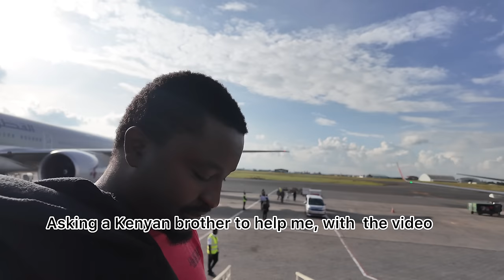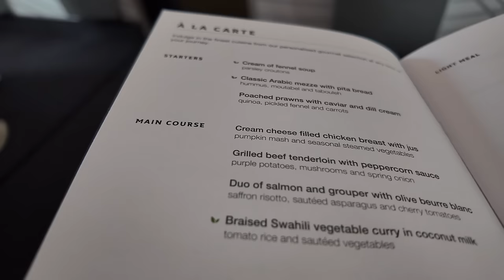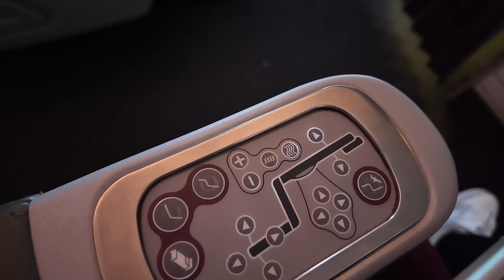Jamaica is not what they say it is, flying for the first time and this happens 😭